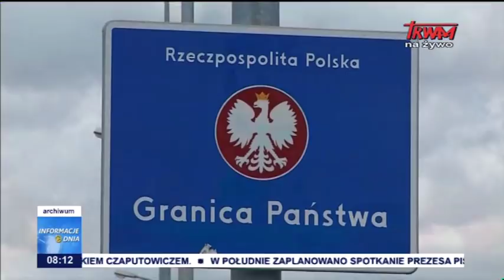Informacje Dnia 27.01.2018 [08.00]